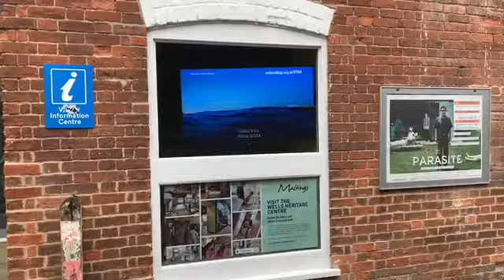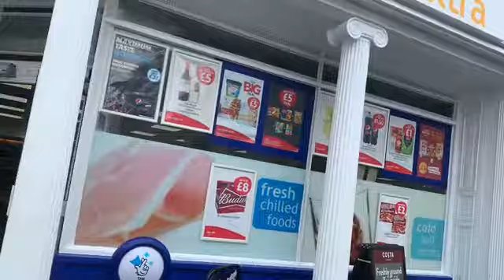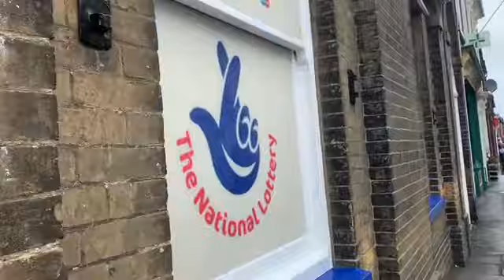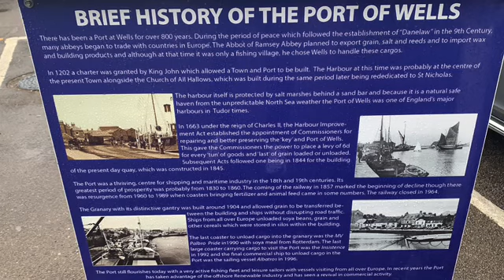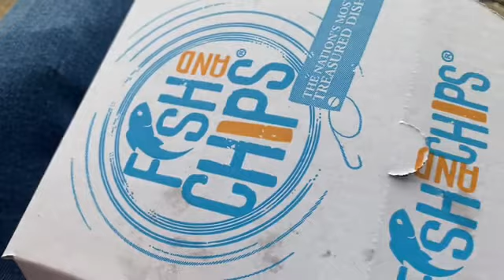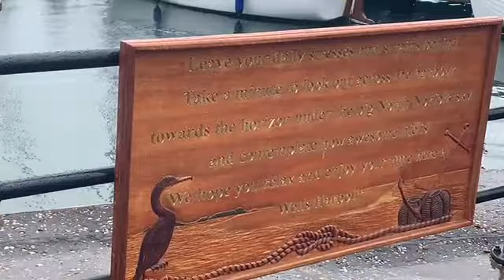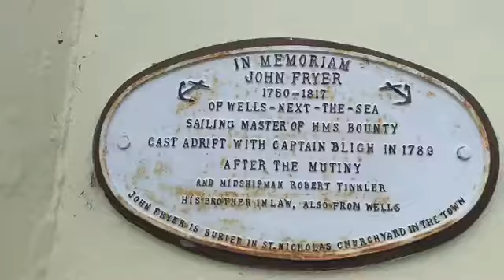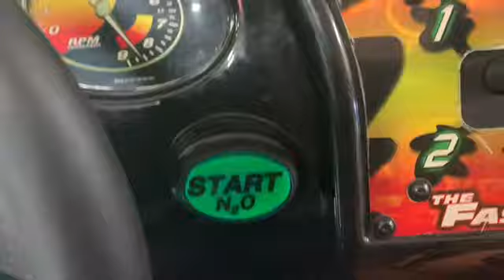Wells-Next-The-Sea in Rain 🌧 🚤 🐟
Not the best day for a holiday or a day trip!